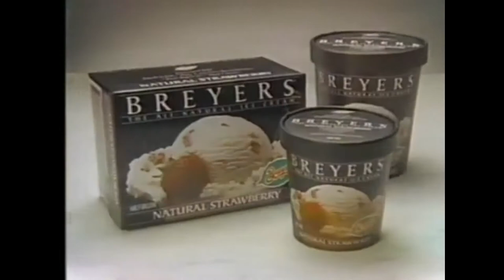waterfront dining - superwoman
from Cocoon, released in January 2017 as a Part 1 to the 'Cocoon' trilogy: